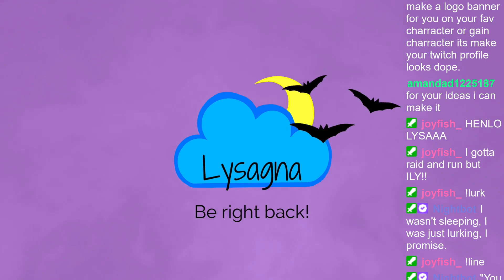Wind Waker - Earth temple time finish